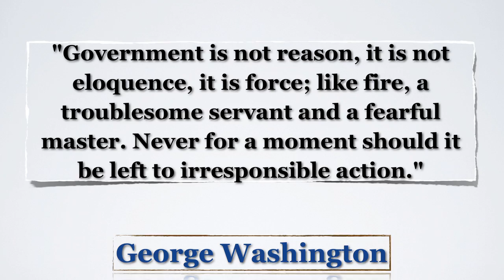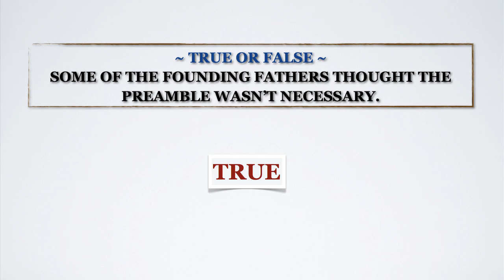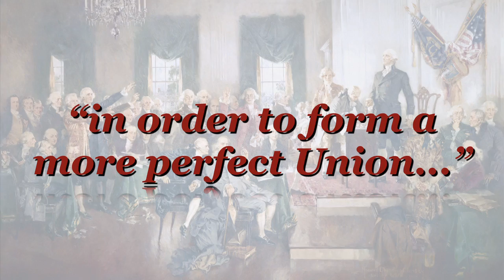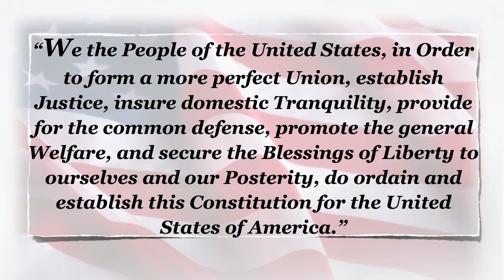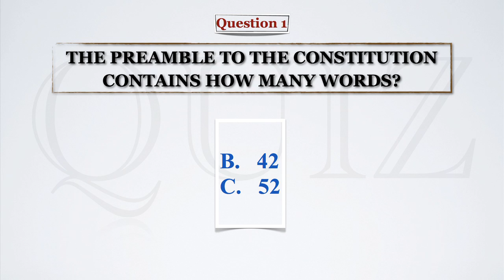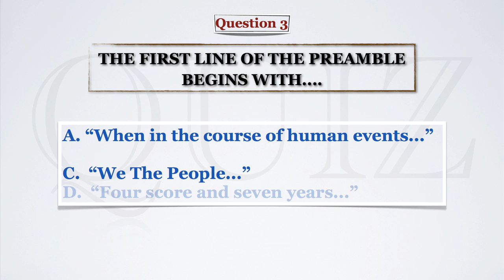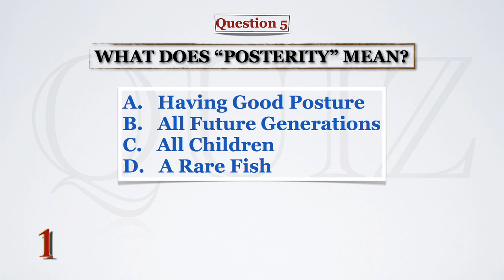Preamble | Principles of the Constitution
The Preamble to the United States Constitution is a brief introductory statement of the Constitution's fundamental purpose and guiding principles.  It states the Founding Fathers' intentions regarding the Constitution's meaning and what they hoped the Constitution would achieve.  Enjoy this first video in our Principles of the Constitution Series.